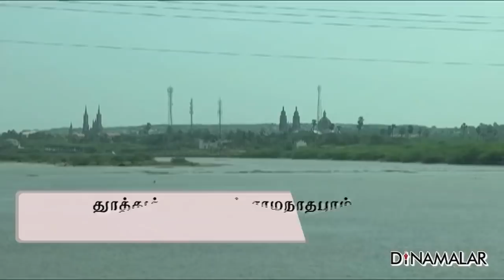நல்ல தண்ணீரை உறிஞ்சும் கடல் - அதிர்ச்சி ரிப்போர்ட்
தமிழகத்தில் தூத்துக்குடியில் இருந்து, கடலோரப் பகுதிகளில் உள்ள நல்ல தண்ணீரை, சத்தமின்றி கடல் உறிஞ்சி கொண்டிருக்கும் நிகழ்வு, தொடர்ந்து நடைபெறுவதாக, வ.உ.சி. கல்லூரியின் நிலத்தியல் துறை உதவி பேராசிரியர் செல்வம் கண்டுபிடித்துள்ளார்.